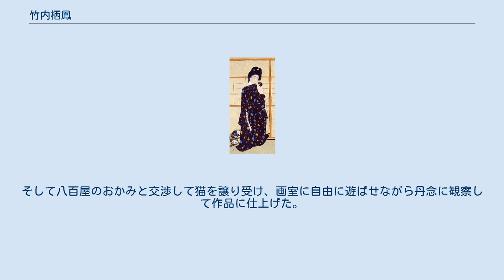竹内栖鳳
栖鳳筆 アレ夕立に 絹本着色 第3回文展 高島屋史料館 1909年 竹内 栖鳳（たけうち せいほう、1864年12月20日（元治元年11月22日） - 1942年（昭和17年）8月23日）は、戦前の日本画家。
近代日本画の先駆者で、画歴は半世紀に及び、戦前の京都画壇を代表する大家である。
帝室技芸員。
第1回文化勲章受章者。
 本名は恒吉。
最初は棲鳳と号した。
霞中庵の号もある。
動物を描けば、その匂いまで描くといわれた達人であった。
 京都府京都市中京区御池通油小路の川魚料理屋「亀政」の一人息子。
1877年（明治10年）に四条派の土田英林に絵を習い始めるが、1881年（明治14年）の17歳の時に同派の名手として知られた円山・四条派の幸野楳嶺の私塾へ正式に入門する。
この頃から頭角を現し、翌年には私塾の工芸長となり、「楳嶺四天王」（栖鳳と都路華香、谷口香嶠、菊池芳文の高弟4名を指す）の筆頭と呼ばれるようになる。
 1887年（明治20年）、23歳の時に結婚し、これを機に絵師として独立する。
同年、京都府画学校（現：京都市立芸術大学）修了。
1889年（明治22年）には京都府画学校に出仕し、京都の若手画家の先鋭として名をあげてゆく。
新古美術会や日本絵画協会などに出品する。
 1891年（明治24年）、山元春挙、菊池芳文らと青年画家懇親会を興す。
1893年（明治26年）、シカゴ万博に出品。
1899年（明治32年）、京都市立美術工芸学校の教諭に推挙された。
 1900年（明治33年）、8月1日神戸を出帆、36歳の時に、パリ万博で『雪中燥雀』が銀牌を受け、視察をきっかけとして7か月かけてヨーロッパを旅行し、ターナー、コローなどから強い影響を受けた。
1901年2月25日帰国後、西洋の「西」にちなんで号を栖鳳と改めた。
 1907年（明治40年）、文展開設とともに審査員となり、以後1918年（大正7年）まで歴任した。
帝展（現日展）審査員にもなり、1913年（大正2年）12月18日に「帝室技芸員」に推挙されることで、名実共に京都画壇の筆頭としての地位を確立した。
1919年（大正8年）、帝国美術院会員となる。
また、1909年（明治42年）、京都市立絵画専門学校（現・京都市立芸術大学）開設とともに教授に就任し、1924年（大正13年）まで務めた。
1924年（大正13年）にフランスのレジオンドヌール勲章、1931年（昭和6年）にハンガリー最高美術賞およびドイツのゲーテ名誉賞、そして1937年（昭和12年）に第1回文化勲章を受けた。
 昭和に入っての戦時下では軍部に協力の姿勢をとっていたものの、敗戦前に、神奈川県足柄下郡湯河原町の天野屋旅館別荘で病気療養中の折、肺炎のため亡くなった。
 評論家の竹内逸は息子にあたる。
 その画風は四条派を基礎としているが、狩野派の他に西洋の写実画法などを意欲的に取り入れており、革新的な画風を示すことで日本画の革新運動の一翼を担った。
時として守旧派からは「鵺派」と呼ばれて揶揄されたが、大画面を破綻なくまとめる確実な技量のみならず、その筆法には悠然たる迫力を備えており、近代を代表する大家であることは異論が無い。
 幸野楳嶺は「画家にとっての写生帖は武士の帯刀である」と説き写生を奨励した。
栖鳳は幸野の教えを励行し、当時日本ではなかなか見られなかった珍しいトラやライオンなどの動物から雀や猫などの身近な動物まで多くの動物を描いた。
兎、猿、家鴨などは自宅で飼って写生をしている。
「写生帖（虫類、鳥類写生）」（1880年ごろ）には、雉の肩や首筋、部位ごとに本物の羽を貼りつけた写生が残されており、「けものを描けば、その匂いまで表現できる」と評されるほどの卓越した描写力は、綿密な写生から生まれていることが伺える。
 終始官展にとどまり在野の横山大観と画壇の双璧をなし「西の栖鳳、東の大観」と称された。
また弟子の育成にも力を入れ、画塾「竹杖会」を主宰。
上村松園や西山翠嶂をはじめ、西村五雲、伊藤小坡、土田麦僊、小野竹喬、池田遙邨、橋本関雪、徳岡神泉、吉岡華堂ら、京都画壇の大半を送り出した。
 『班猫（はんびょう）』 1924年（大正13年） 栖鳳が沼津に滞在していた際、八百屋の店先で猫を見て「そうだ、猫を書こう」と思い立ったという。
そして八百屋のおかみと交渉して猫を譲り受...